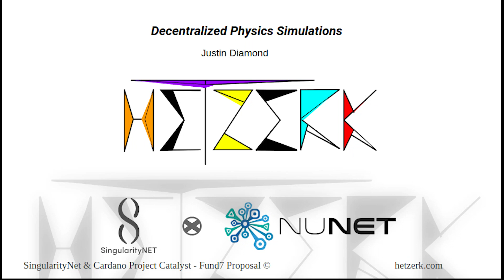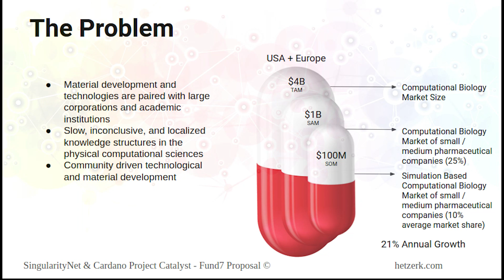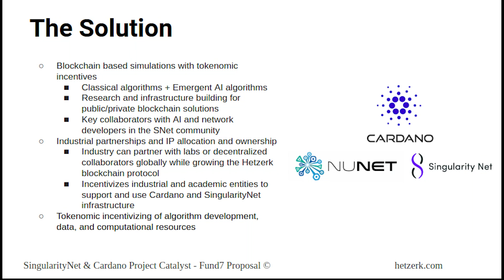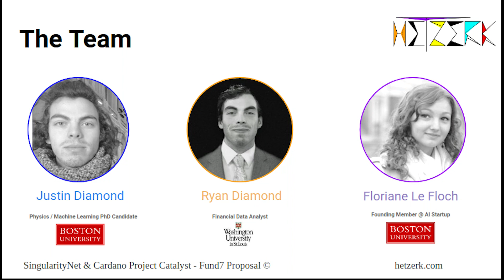Decentralized Physics Simulations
A decentralized protocol for the simulation of physical systems leveraging Nunet and SingularityNet for computation and AI services. Featuring end-to-end integration of multi-scale simulations for developing and employing theoretical and AI algorithms built up from heterogeneous data sources, symbolic knowledge extraction, and cognitive principles.